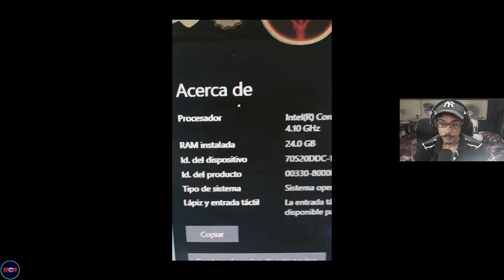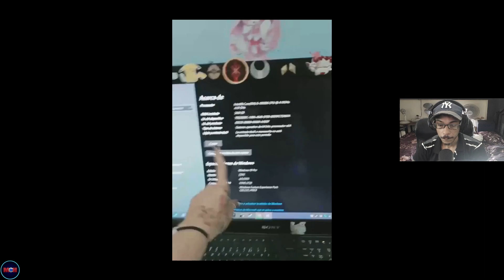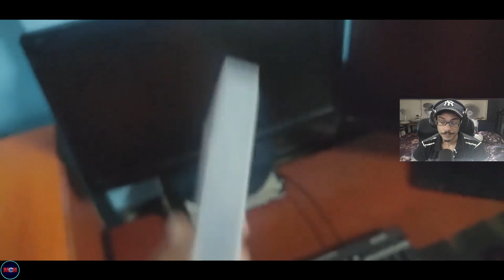SETUP DE YOUTUBER CUBANOS #5.